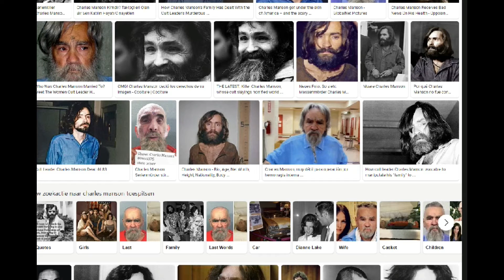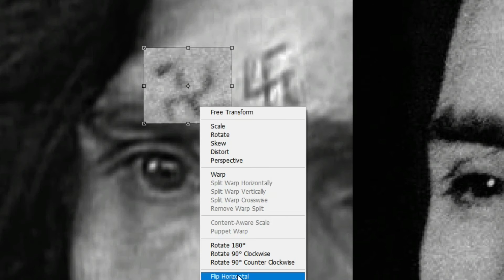Wicked History Shorts : Charles Manson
will the real manson stand up please